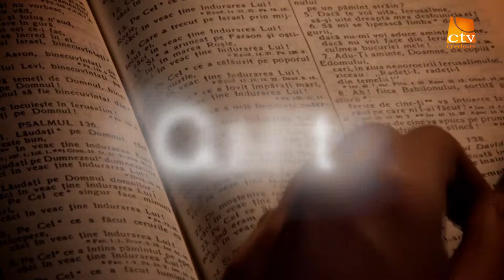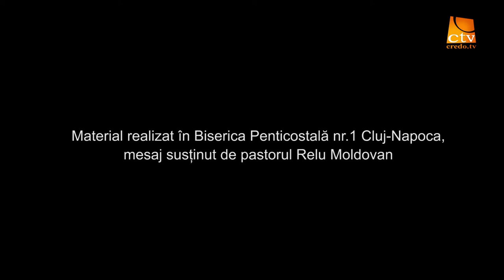Cuvinte din Lumina - Relu Moldovan - 1Corinteni 1